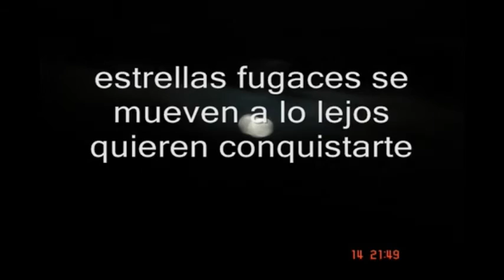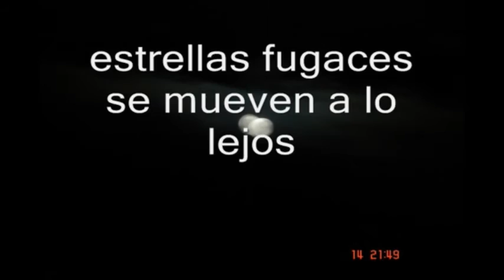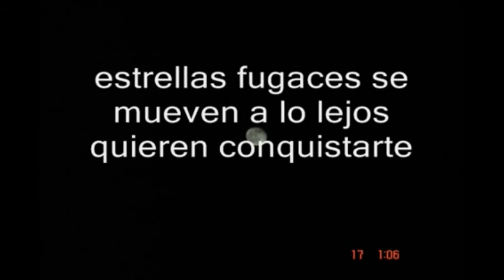CANDOMBE PARA LA LUNA